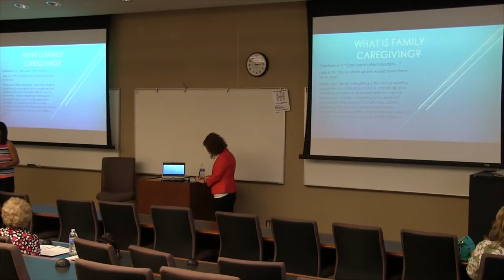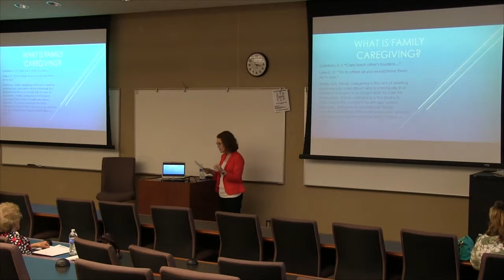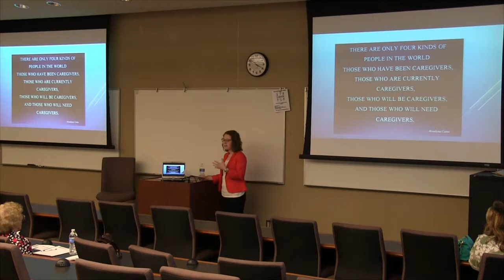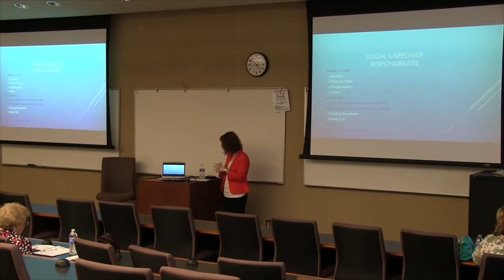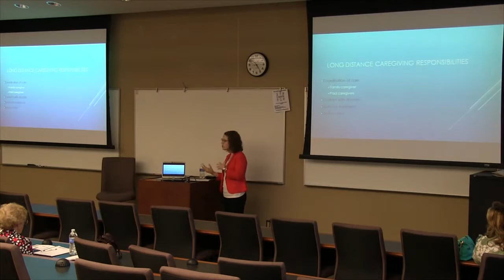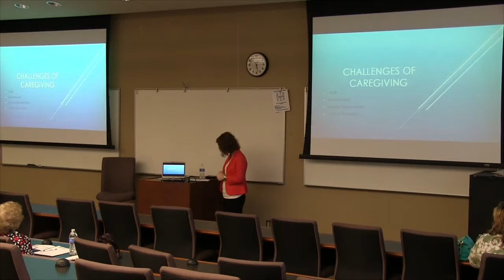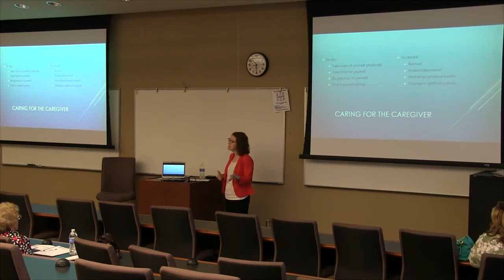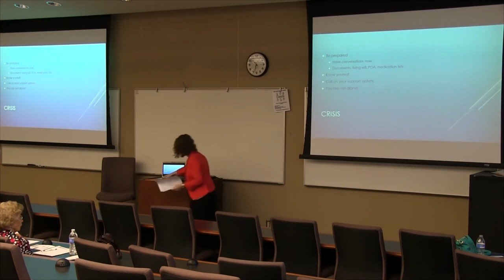Caregiving 101 (Part 1), with Sarah Neller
One of a series of lectures presented on the campus of Tennessee Tech University in Cookeville on Saturday, July 25, 2015 as part of Tennessee for a Lifetime. This lecture, "Caregiving 101," (Part 1 of 2) was created and presented by Sarah Neller, NP, Baxter Medical Clinic, and Professor at Lipscomb University.

Caregiving is different in today’s world, unlike anything any previous culture in history has encountered. In the past, without the benefits of the medication and advanced medical technologies we see today, people often died at a much younger age. Now large numbers of people are living longer than ever before, requiring more care in their final years. One thing that hasn’t changed, however, are the common bonds that tie all caregivers together.

Tennessee for a Lifetime is intended to help Tennesseans of all ages learn about growing older. Aging is something we all do, and to a lot of people it feels more complicated now than ever before. The goal of the Tennessee Commission on Aging and Disability (TCAD) is to provide free lessons on aging for all ages, to help people plan, get them to think, and assist them in taking action when it's in their best interest.

Tennessee Commission on Aging and Disability